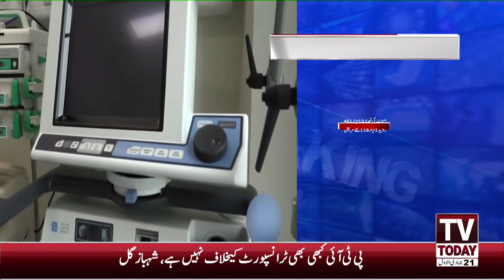12:00 PM | COMPLETE NEWS BULLETIN | 06 JANUARY 2021 | TV TODAY